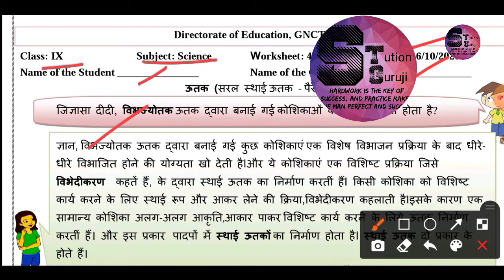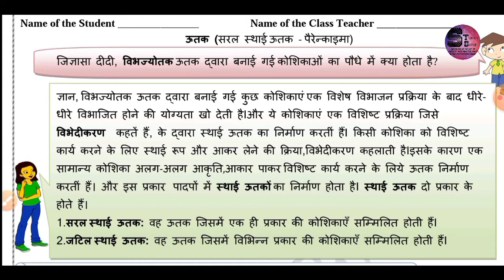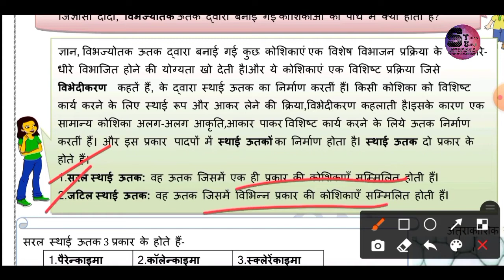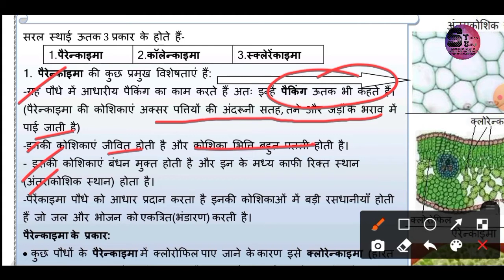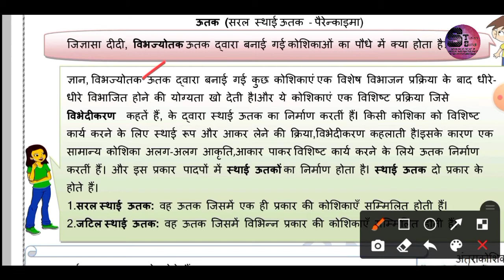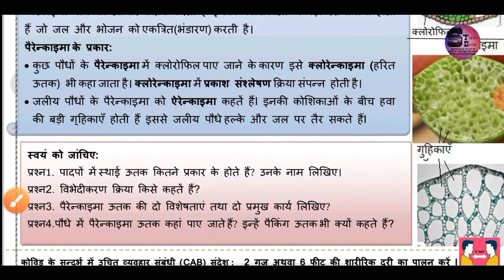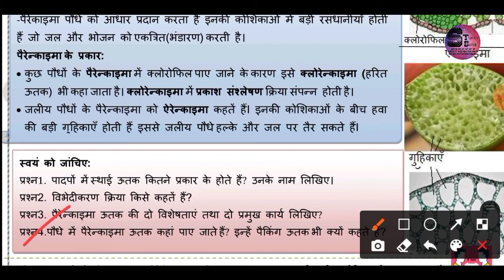कक्षा 09 डी ओ ई वर्कशीट 28 13.09.2021 विषय - विज्ञान